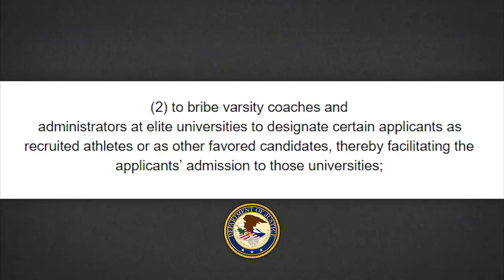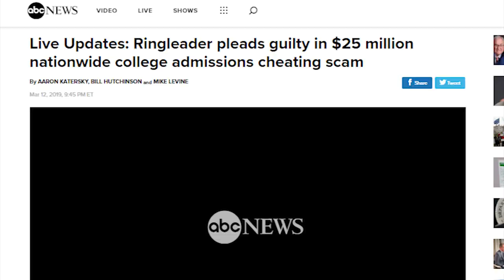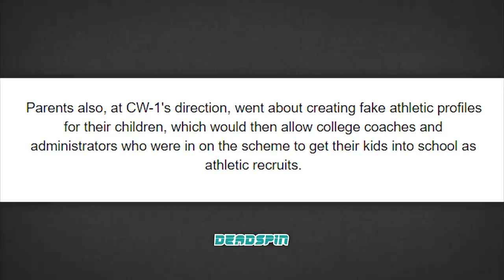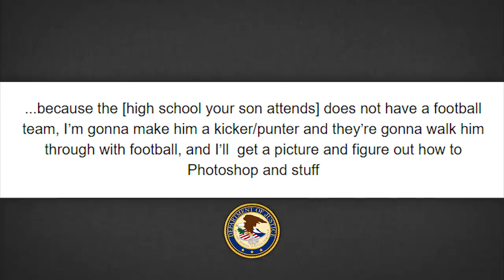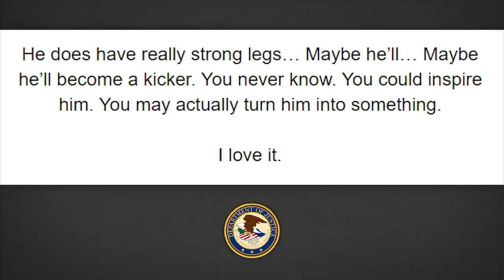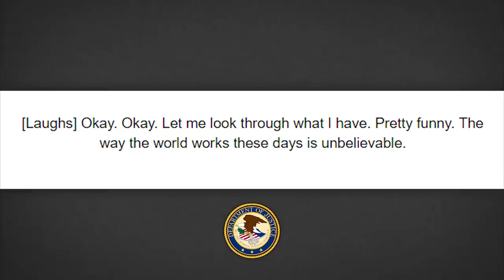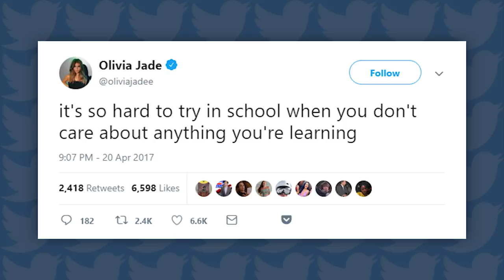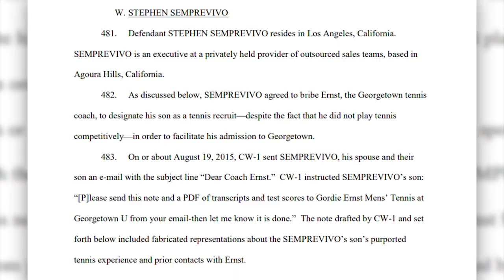How To SCAM Your Way Into ANY College!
It's not surprising that wealthy people were bribing people to get their kids into good colleges... but the details of this recently uncovered scam are absolutely ridiculous. Lori Loughlin, Felicity Huffman, and a certain someone that we actually know are all wrapped up in this new scandal and it is wild!